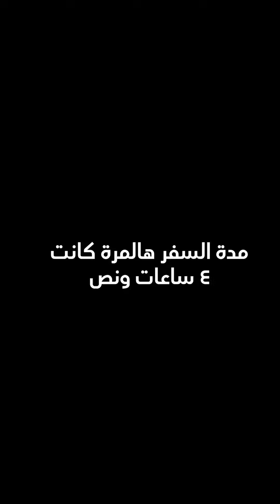توثيق لمعاناة السفر على الجسر من الأردن لفلسطين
حاولت أوثّق جزء من معاناة السّفر من الأردن لفلسطين والعكس على الجسر، بسبب الاحتلال..🇵🇸.
Vlog عفوي 😅

اختبار لخبراء الجسر - احكولنا:
🌱 كم أطول سفرة كانت مدتها معكم؟
🌱 اذا نسيتو شنتتكم بالجهة الأردنية، كيف بتجيبوها؟ 😂
🌱  شاركونا ذكرياتكم وتجاربكم